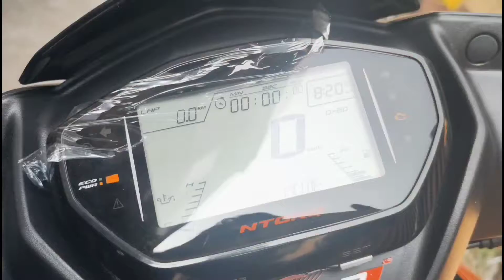Mera bhaine kaise kharide scooty? || journey vlogger || In Hindi || happiness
Hi, guys to kaise hai aplog? Welcome to our chennel Journey Vlogger.